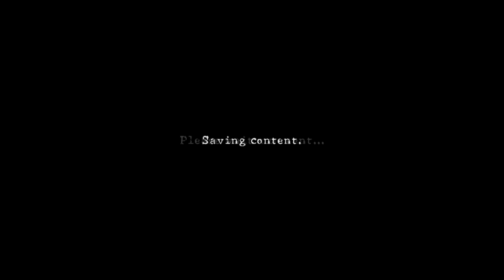Resident Evil 5 with The Dark Id (Part 2)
Our Resident Evil 5 adventures in Kijuju continue as we go to a very small open world section (why is it here?) and I die a lot.